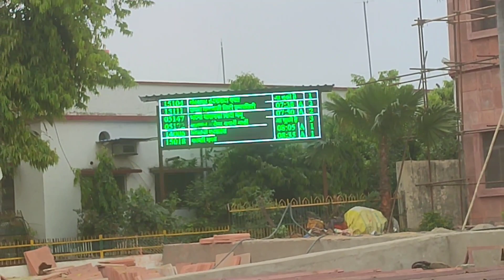मऊ जंक्शन Remodeling फुल अपडेट | मुख्य भवन का सुंदरीकरण और नये प्लेटफॉर्म बनाने का कार्य प्रगति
Mau junction
Mau Station